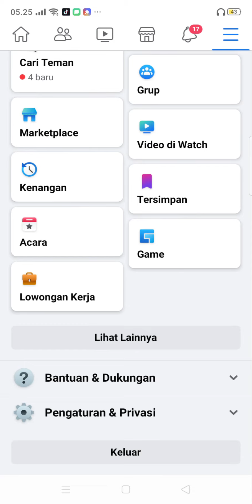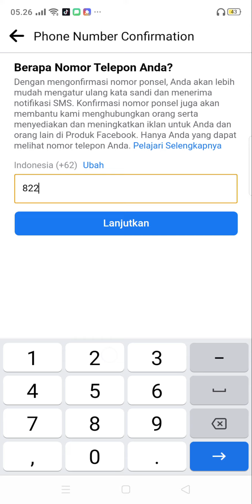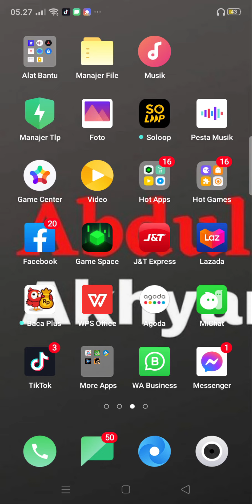Cara menambahkan nomor telepon facebook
Video kali ini membahas Cara menambahkan nomor telepon facebook.